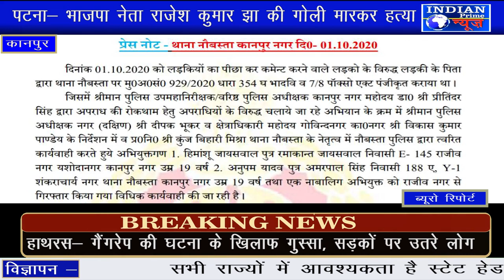IPN NEWS -कानपुर- लड़कियां छेड़ रहे मनचलों पर चला पुलिस का हंटर